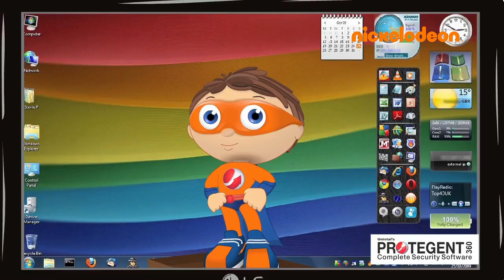Protegent Ad but it's a bad Nickelodeon Sitcom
INFORMATION